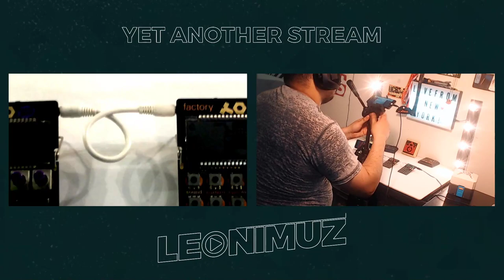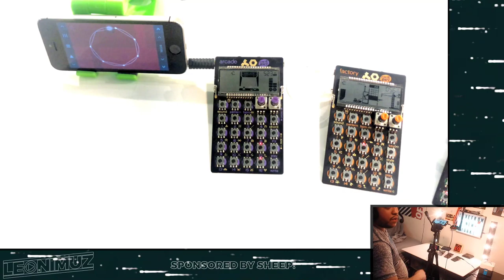LeonimuZ Music Stream | Season 2 | EP 01 | Pocket Operator Jam